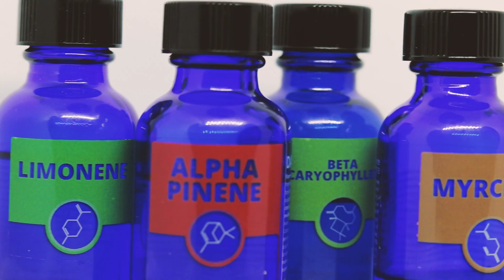Talking Terps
Jake (Legal Out West) Talking terpenes, RSO and edibles after visiting 17 Washington State Recreational Cannabis Shops in 2 days!